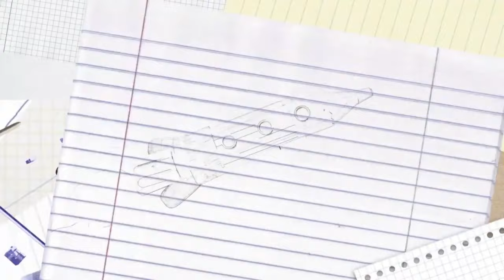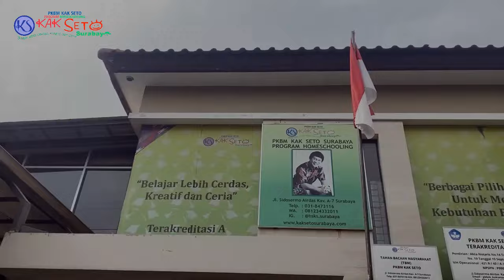FRIDAY CLASS COOKING SAPO TAHU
FRIDAY CLASS
COOKING: SAPO TAHU
19 Januari 2024

Hai, Adik-Adik! Bagaimana kabarnya? Semoga tetap sehat dan semangat ya. Kali ini kita akan mencoba salah satu makanan khas Tiongkok, yaitu sapo tahu. Sapo tahu ini dikenal sebagai makanan yang bergizi, kaya nutrisi, dan vitamin karena memiliki kandungan yang lengkap dan seimbang. Tidak hanya sayur-sayuran, sapo tahu juga kaya akan kandungan protein dan lemak yang baik untuk menunjang pertumbuhan. Kalau begitu langsung saja yaa kita buat.
Untuk adik-adik SD, mohon bantuan orang tua yaa 😊

Bahan:

 Egg tofu/tofu jepang/sapo tahu
 250/500 gram dada ayam (sesuai selera)
 Jamur kuping
 2 buah wortel
 1 buah sawi hijau
 1 buah bunga kol/kembang kol
 2 helai daun bawang
 Tepung maizena secukupnya
 Tepung kanji/tapioka secukupnya
 Air

Seasoning:

 Beberapa siung bawang putih (7-10 siung sesuaikan porsi)
 Lada bubuk
 Kecap asin secukupnya
 Kecap ikan secukupnya
 Kecap inggris secukupnya
 Saus tiram secukupnya
 Minyak wijen secukupnya

Alat:

 Penggorengan
 Spatula
 Pisau
 Sumpit
 Sendok
 Telenan
 Piring
 Mangkuk
 Wadah/baskom

Cara Membuat:
1. Cucilah semua bahan (sayur-sayuran, jamur, dan ayam) sampai bersih, kemudian potonglah sesuai dengan selera. Sisihkan satu persatu ke dalam mangkuk/wadah.
2. Haluskan/cincang bawang putih (bisa menggunakan chopper), kemudian sisihkan.
3. Kupas dan potonglah bawang bombay secara memanjang atau sesuai selera. Kemudian sisihkan terlebih dahulu.
4. Potonglah egg tofu tidak terlalu tipis dan tidak terlalu tebal, kemudian sisihkan ke dalam mangkuk.
5. Tuangkan beberapa sendok tepung maizena ke dalam wadah pipih atau piring, kemudian ambillah potongan egg tofu satu persatu dan laburilah ke dalam tepung maizena tersebut. Gunakanlah sumpit atau sendok untuk menjaga tekstur tofu tetap utuh.
(Perhatikan tutorial video FC)
6. Kemudian gorenglah egg tofu yang sudah dilaburi tepung maizena tersebut dengan menggunakan api kecil sampai berwarna keemasan. Kemudian sisihkan terlebih dahulu.
7. Panaskan sedikit minyak di atas penggorengan, kemudian tumislah bawang putih yang sudah dicincang sebelumnya ke dalam penggorengan. Tumislah sampai beraroma harum.
8. Jika tumisan bawang putih sudah harum, masukkan potongan bawang bombay dan tumislah bersama bawang putih sampai layu.
9. Jika sudah layu, masukkan potongan ayam dan tumislah kurang lebih 5 menit sampai tercampur rata.
10. Jika potongan ayam dirasa sudah setengah matang, masukkanlah air ke dalam penggorengan (aturlah kebutuhan air sesuai selera, tidak perlu terlalu banyak. Pastikan semua bahan terendam). Gunakanlah api kecil cenderung sedang. Tunggulah sampai air mendidih.
11. Apabila air dalam penggorengan sudah mendidih, masukkan potongan sayur satu persatu ke dalam penggorengan (mulailah dari yang memiliki tekstur keras terlebih dahulu: wortel dan kembang kol). Tunggulan beberapa saat dan aduk-aduklah sampai tercampur kurang lebih beberapa menit.
12. Kemudian masukkanlah bahan yang memiliki tekstur halus: sawi hijau dan jamur kuping ke dalam penggorengan. Tambahkanlah air jika air dirasa kurang. Masaklah beberapa menit sampai seluruh bahan memiliki tekstur empuk.
13. Masukkanlah seasoning: saus tiram, lada bubuk, kecap asin, kecap inggris, minyak wijen, kecap ikan sesuai selera (kurang lebih 3-4 sendok makan sesuai porsi yang dibuat).
14. Selanjutnya, masukkan egg tofu yang sudah digoreng tadi ke dalam penggorengan, Aduklah secara perlahan. Kemudian masukkan potongan daun bawang.
15. Cairkan 2-3 sendok tepung tapioka/kanji dengan air sampai bertekstur cair, kemudian masukkan cairan tapioka tersebut ke dalam penggorengan sampai kuah mengental. (Perhatikan tutorial video FC)
16. Aduk-aduklah semua bahan di dalam penggorengan sampai menyatu, kemudian koreksilah rasa, (bisa tambahkan sedikit gula atau garam sesuai dengan selera). Tunggulah sampai kuah mendidih dan matikan api.
17. Sapo tahu siap dinikmati 😊

Catatan:
 Adik-adik dapat menggunakan sayur apa pun sesuai selera. (Lebih bagus jika menggunakan berbagai macam sayuran dengan berbagai warna)
 Adik-adik dapat menambahkan bahan lain seperti udang, bakso, cumi, dll.
 Penggunaan api cenderung kecil dan sedang.
 Jika hasil masakan kalian telah selesai, silahkan dapat langsung mengirimkan tugas berupa foto/dokumentasi, kemudian kirimkan ke WA kak Virda di 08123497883 (jangan lupa sertakan nama dan kelas).
 Pengumpulan tugas berupa foto adik pada saat proses memasak serta foto diri membawa hasil akhir masakan (harus memperlihatkan wajah/diri adik).
 Batas akhir pengumpulan tugas adalah Kamis, 25 Januari 2024.